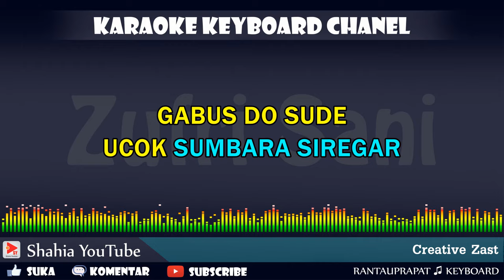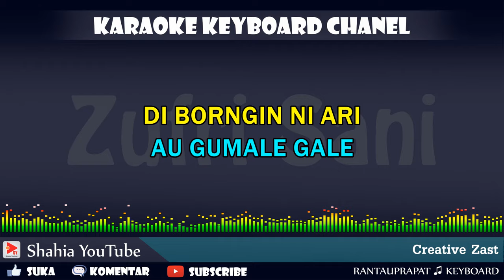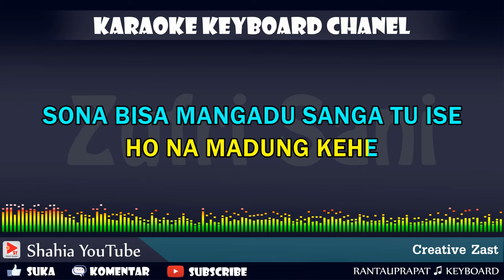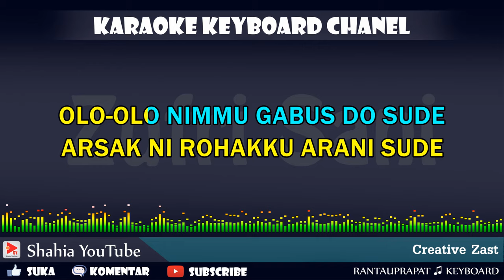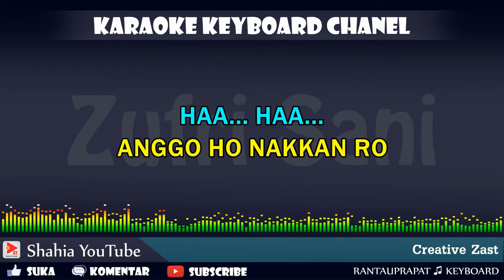GABUS DO SUDE UCOK SUMBARA SIREGAR KARAOKE TAPSEL COVER KN7000